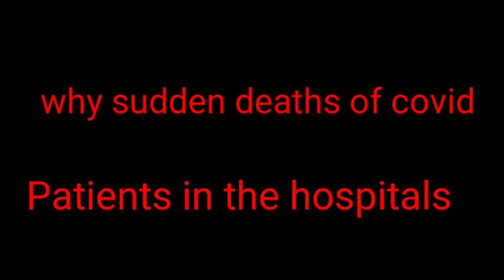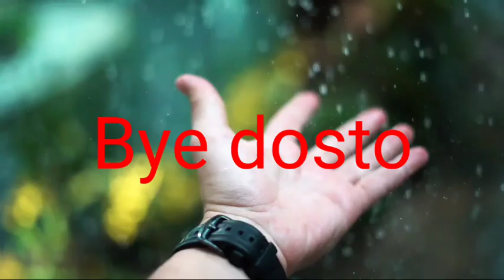Sudden covid death.ठीक ठाक हॉस्पिटल गया क्रोना क़ा पेशेंट औऱ अचानक डेथ हो गयी. क्यूं हो रहा हैं ऐसा.